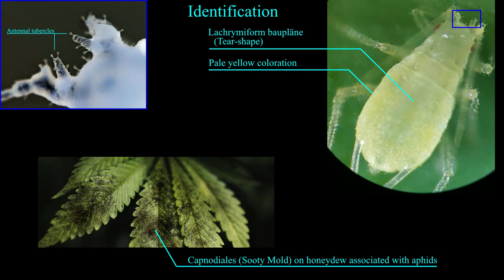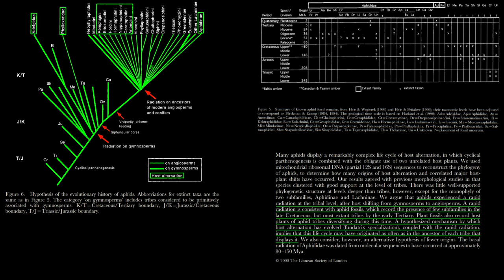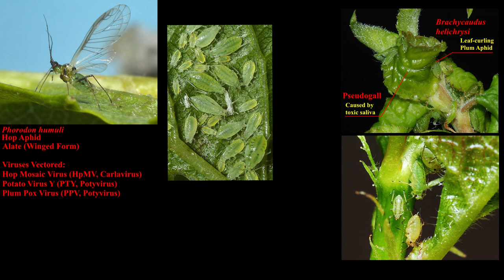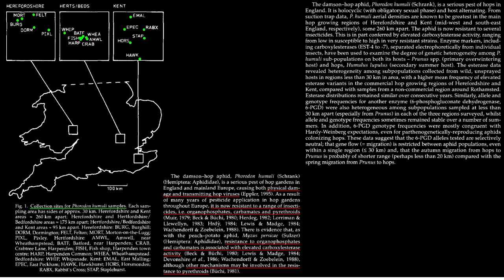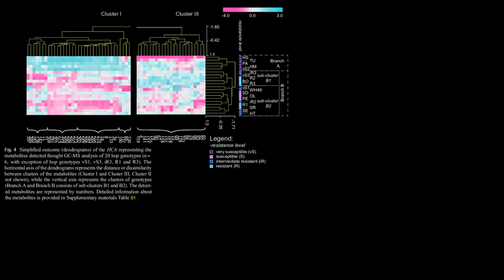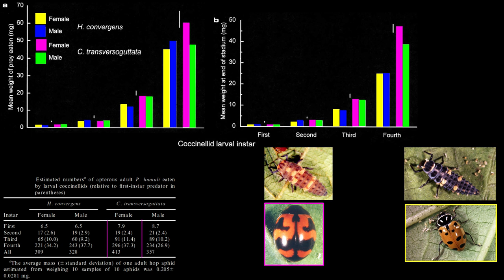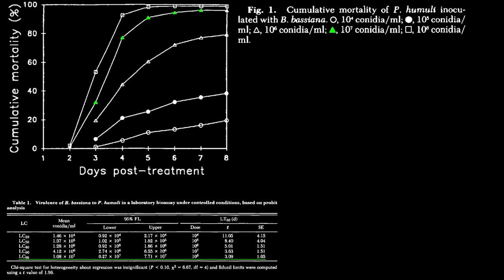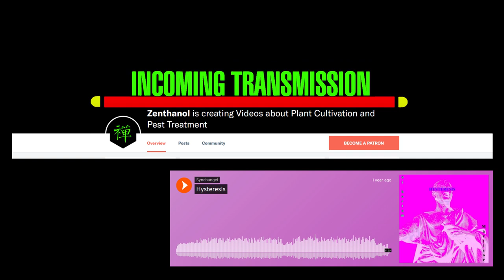Phorodon cannabis [Cannabis Aphid]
--Literature Reference:

Engelhard B. 1996. Pflanzenschutz im Hopfenbau 1995. Bayerische Landesanstalt für
Bodenkultur und Pflanzenbau und Deutsche Gesellschaft für Hopfenforschung
Hans-Pfülf-Institut. Jahresbericht, p. 77.

Choi, H., Shin, S., Jung, S., Clarke, D. J., & Lee, S. (2018). Molecular phylogeny of Macrosiphini (Hemiptera: Aphididae): An evolutionary hypothesis for the Pterocomma -group habitat adaptation. Molecular Phylogenetics and Evolution, 121, 12–22. doi:10.1016/j.ympev.2017.12.021

VON DOHLEN, C. (2000). Molecular data support a rapid radiation of aphids in the Cretaceous and multiple origins of host alternation. Biological Journal of the Linnean Society, 71(4), 689–717. doi:10.1006/bijl.2000.0470

Devkota, H. P., Kawamura, K., Sasanuma, M., Watanabe, M., & Watanabe, T. (2019). Flavonoid glycosides from the leaves of Aphananthe aspera (Thunb.) Planch. (Cannabaceae) and their chemotaxonomic significance. Biochemical Systematics and Ecology, 83, 112–113. doi:10.1016/j.bse.2019.01.011

Lagos-Kutz, D., Potter, B., DiFonzo, C., Russell, H., & Hartman, G. L. (2018). Two Aphid Species, and , Identified as Potential Pests on Industrial Hemp, L., in the US Midwest. Cftm, 4(1), 0. doi:10.2134/cftm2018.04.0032

Mordvilko, A. (1928). LXX.—The evolution of cycles and the origin of Heterœcy (migrations) in plant-lice. Annals and Magazine of Natural History, 2(12), 570–582. doi:10.1080/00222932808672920

Hartfield, C. M., Campbell, C. A. M., Hardie, J., Pickett, J. A., & Wadhams, L. J. (2001). Pheromone Traps for the Dissemination of an Entomopathogen by the Damson-hop Aphid Phorodon humuli. Biocontrol Science and Technology, 11(3), 401–410. doi:10.1080/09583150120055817

Woods, J. L., Dreves, A. J., James, D. G., Lee, J. C., Walsh, D. B., & Gent, D. H. (2014). Development of Biological Control of Tetranychus urticae (Acari: Tetranychidae) and Phorodon humuli (Hemiptera: Aphididae) in Oregon Hop Yards. Journal of Economic Entomology, 107(2), 570–581. doi:10.1603/ec13488